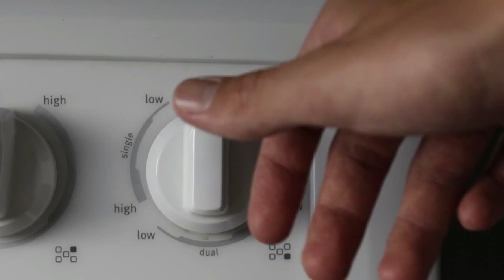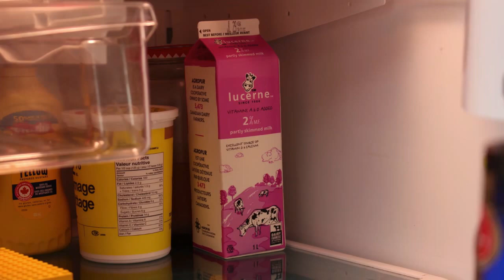Lego в реальной жизни!!! Lego завтрак!!!